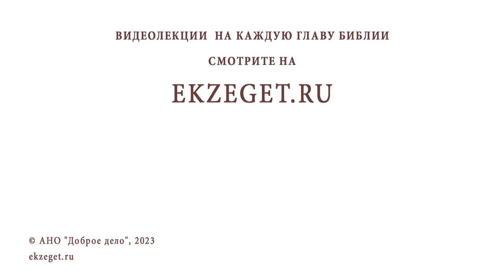СУЩЕСТВУЮТ ЛИ ДУХОВНЫЕ ПРИЧИНЫ БЕСПЛОДИЯ ? Протоиерей Андрей Овчинников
Команда Экзегет.

В сегодняшнем видео на библейском портале Экзегет вместе с протоиереем Андреем Овчинниковым отвечаем на вопрос: "Существует ли духовные причины бесплодия?"

🔸  Грех
🔸  Промысел Божий
🔸  Усыновление